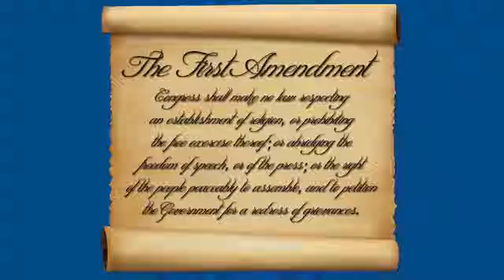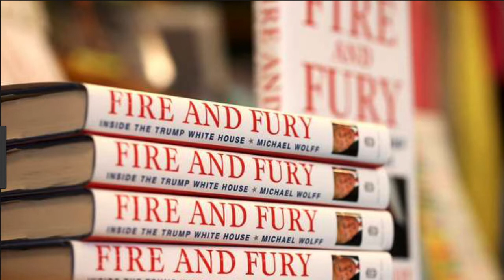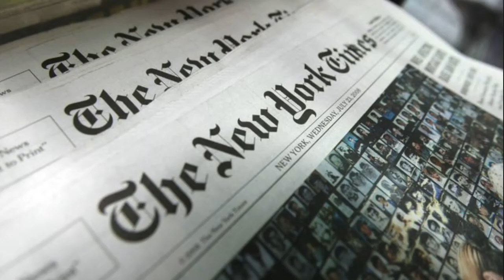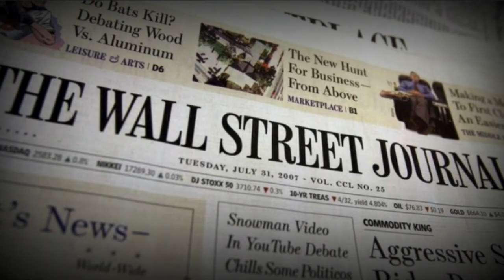Giải mã khủng hoảng truyền thông Mỹ: một góc nhìn khác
Nguyễn Quang Dy
do Thanh Trang trình bày